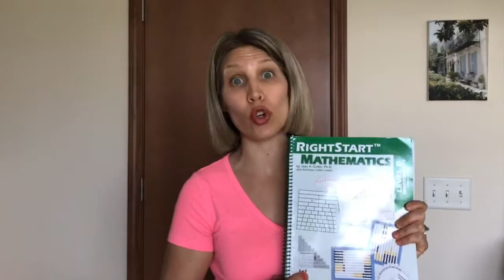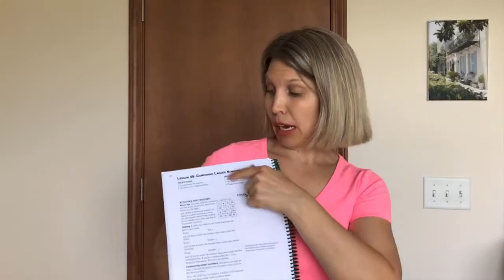HOMESCHOOL Math Curriculum - Right Start Math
Help your kids with basic math facts in  FUN WAY!

As a high school math teacher, finding a curriculum that would really help my child UNDERSTAND math was very important to me.  I LOVE the RightStart Math curriculum and how they teach math using manipulatives!